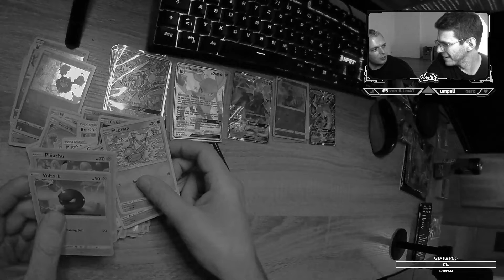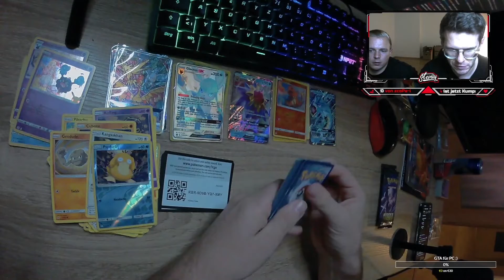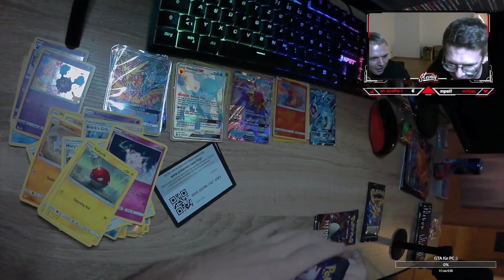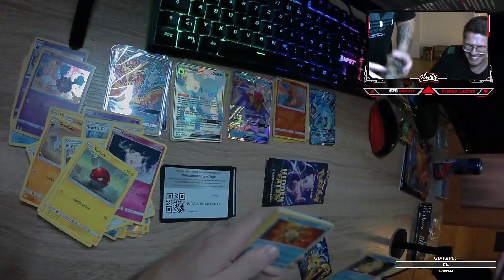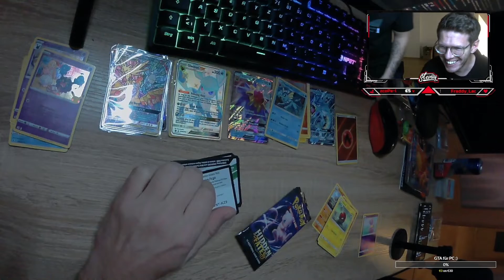ICH WURDE GESCAMMT ! :/ Pokemon TCG Opening ABER ohne Holos? :,(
Dieses mal kein so geiles Opening.
Meine Packs in der Hidden Fates Collection waren einfach schon offen! :(
Guckt selber und sag mal ehrlich, schon 31er!